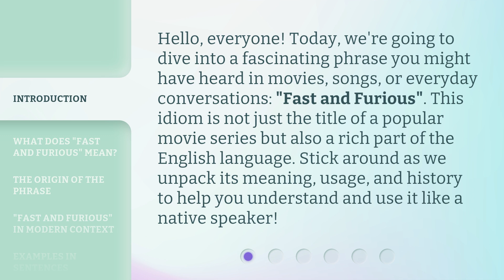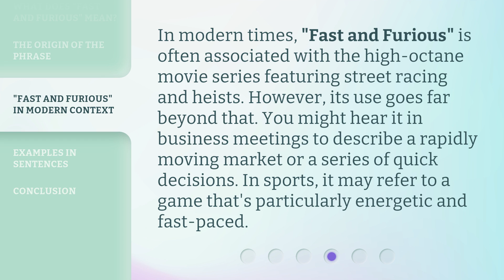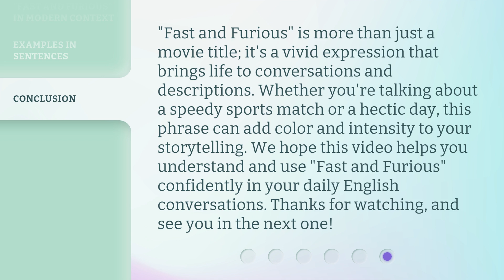Unraveling Idioms: "Fast and Furious" in Everyday English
00:00 • Introduction - Unraveling Idioms: "Fast and Furious" in Everyday English
00:38 • What Does "Fast and Furious" Mean?
01:05 • The Origin of the Phrase
01:34 • "Fast and Furious" in Modern Context
02:02 • Examples in Sentences